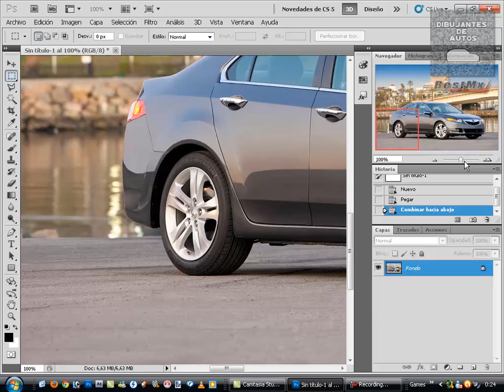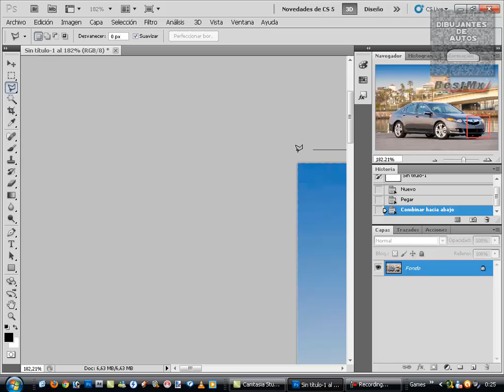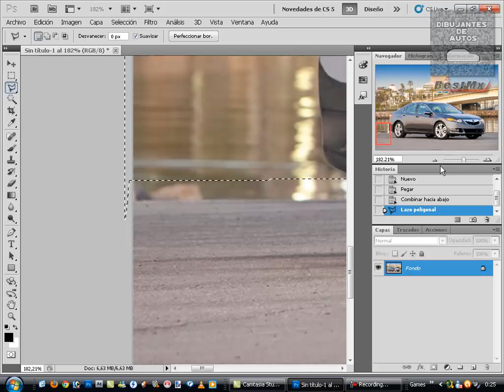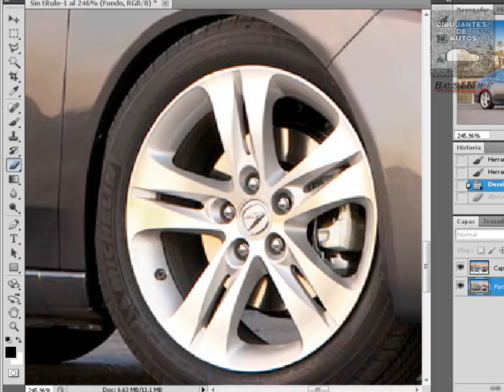Bajar suspencion a un auto con Photoshop - DDA TV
Un simple tutorial de como bajar la suspecion de un auto utilizando el programa Adobe Photoshop, en mi caso el Cs5 Extended.

Aqui encontraran mas sobre Tuning Virtual, Dibujos de Auto a mano y en Paint, tutoriales de ayuda sobre Tuning Virtual y Dibujo de Autos